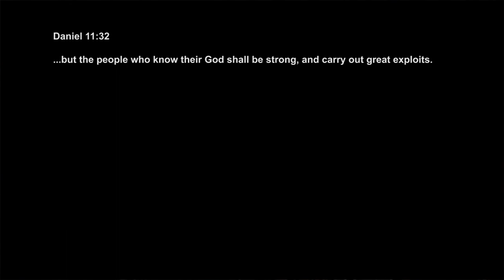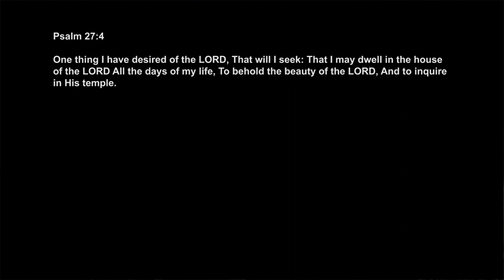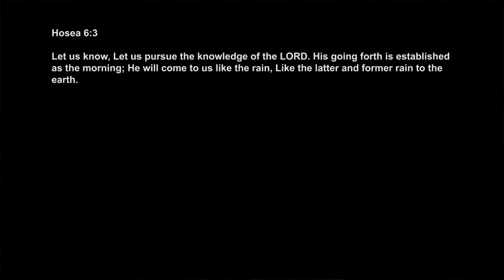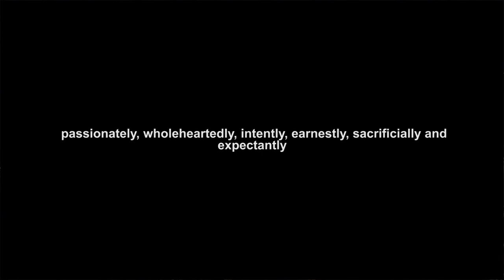Knowing Him Intimately (Keypoints) | Ps. Ashish Raichur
To know God intimately is to know who He is, to know His heart, to know His ways and to know His power. In this message we share why and how to pursue God so we can know Him intimately.